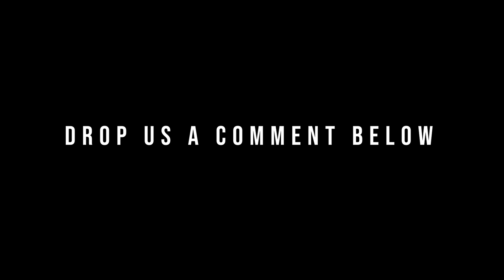SLOPERS, SWEAT, AND TEARS | Projecting in the heat!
This week we’re in the beautiful fynbos fields of Silvermine, Cape Town for an unintended projecting session on Aštuoniolika (7B).
Meltdowns ensue as we do battle with slopers… in full sun! 🥵 Can our psych survive the punting, sweat and sunburn? Will it end in success or sorrow?

A big thank you to Scallywags for sending us the Dapper hangboard to help with well rounded warm ups at the crag and for the comfortable tees! Catie will finally branch out from ONLY pull-ups for warm ups!